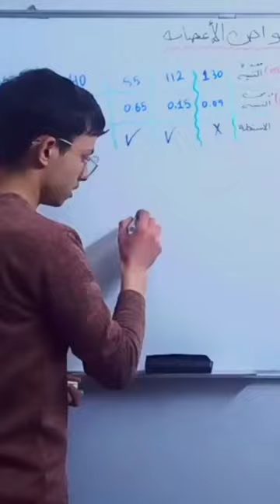لازمنا متبرع مستعجل 🤭